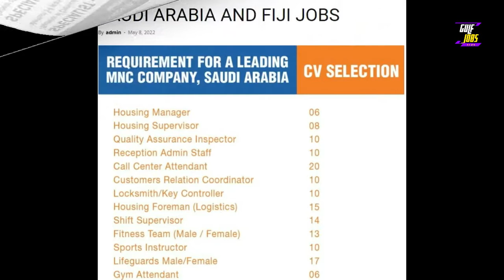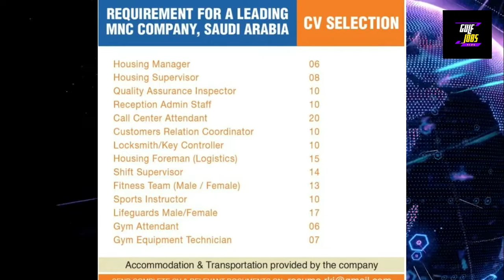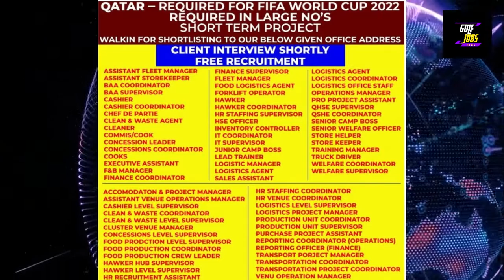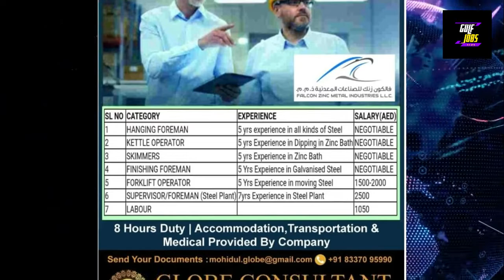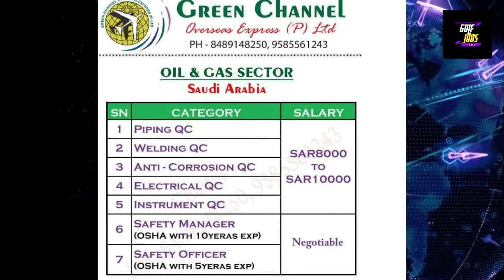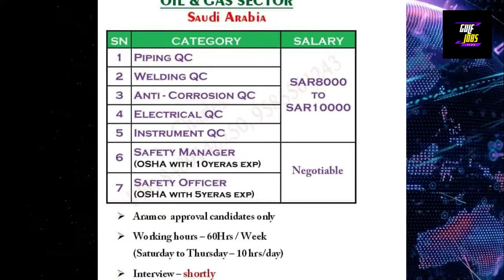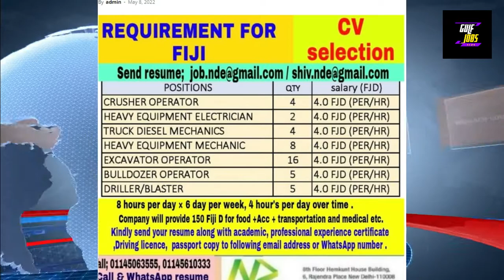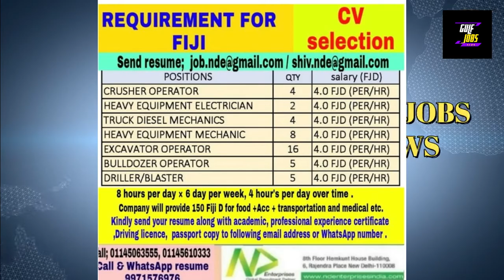Gulf Job 2022 || Dubai Job Vacancy 2022 || Gulf Jobs News || Saudi Arabia.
GULF JOBS VIDEO TOPICS
gulf jobs news,
dubai job,dubai jobs 2022,dubai jobs vacancy